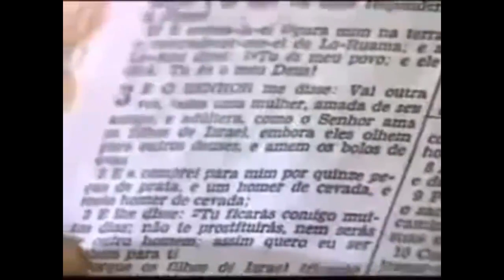Há diferença entre adúltera e adultera?